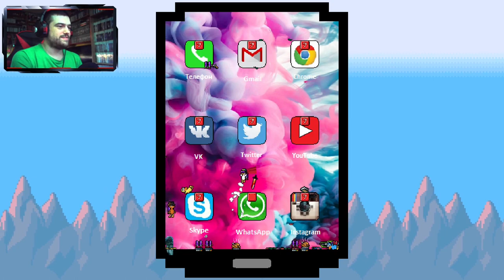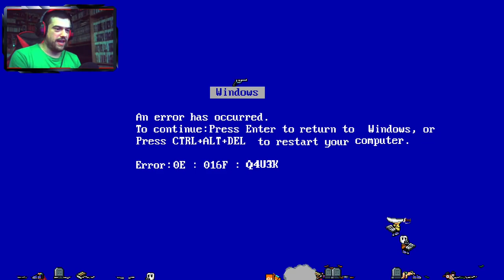NUEVOS RIVALES: MARKOS E ITZESTEPRO | Duck Game #54